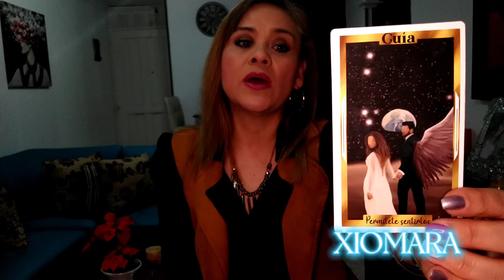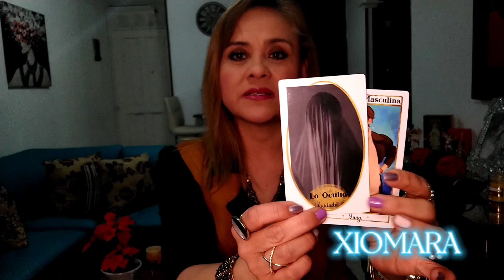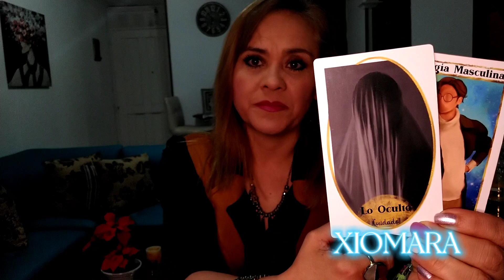ESCORPIO ♏ CADA VEZ MÁS FUERTE 💪🏻👌🏻💫✨😘🌟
parati tarot angeles escorpiotarot septiembre2022 ESCORPIO ♏ 5TA SEMANA DE SEPTIEMBRE DE 2022